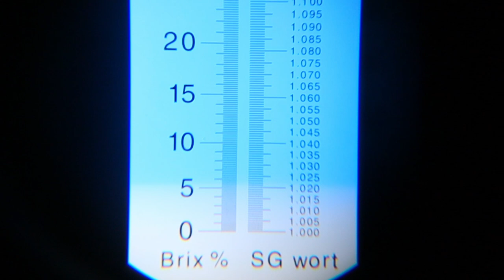Refraktometer mäter brix för att bestämma beteskvalité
Allen Williams som var talar på Betesutbytet 2023 är en förespråkare för att använda refraktometer för att bestämma ett betes kvalité, vilket vi sett honom berätta om i föredrag. Så övertygande att vi skaffat os en för att kunna mäta brix på våra egna beten, men aldrig riktigt förstått hur vi skall använda den så Christian frågade om han kunde berätta mer och visa oss.

Det gjorde han och i den videon delar Hanna med sig om vad vi lärde oss av Allen och varför det är ett bra verktyg när du vill förbättra tillväxten på dina djur och få ett bättre bete.

Om du vill läsa mer om vår dag på Betesutbytet, kan du för djupare dig genom att läsa på bloggen:

Den refraktometer vi har skaffat har en skala 0-32, har automatisk temperaturkompensering så att den inte behöver kalibreras varje gång och har en LED-lampa för att få tydligare avläsning.

Ett av de allra bästa tipsen jag snappade upp var hur jag skall göra för att att inte ta sönder vitlökspressen. Jag visste att du skall ta ett gräs, rulla till en boll mellan händerna tills cellväggarna brister så att det går att få ut växtsaven.

Tricket som jag fick till mig var att inte bara pressa hårdare för att få ut saven, utan du skall tryck pulsande på handtagen.

Brixvärdet är alltså känsligt för vilken tid på dygnet du gör avläsningen. Ju mer fotosyntesen är aktiv, desto högre brix-värde avläser du. En solig dag ger högre värde än en mulen.

Det gör att det inte är helt lätt att tolka mätningarna och det är viktigt med kontinuerliga mätningar för att se förändringar över tid.

Ju högre brix-värde du har på betet, desto mer energi finns det tillgängligt för djuren på betet. Därför kan det vara idé att släppa djuren till nytt bete på eftermiddagen när värdet är som högst, eftersom de då äter som mest. På detta sätt kan du öka produktionen.

Du kan också använda brix-värdet som hjälp för att bestämma till vilket bete du tänker släppa djuren. Brix-värdet ökar i takt med att gräset växer och är som högst när gräset återhämtat sig, innan det börjar vissna.
Refraktometern avläses genom att pressa saften på en rengjord yta, därest litet glas fälls över. Sedan tittar du in i instrumentet där du ser en skala, kallad brix.

Brix-värdet är en en indikator på många saker, så det är på ett sätt ett sammansatt mätvärde. Instrumentet används för att exempelvis se hur söta frukter, bär och grönsaker är. Ett viktigt värde för bland annat vinodlare och biodlare.

Fast brix är också förutom socker sammansatt av mineraler, aminosyror, protein, lipider och pektin exempelvis. Sammantaget kan det sägas att det är ett värde på hur växternas fotosyntes är verksamt och skjuter ner näring genom rötter ut i marken, således att du har ett rikt mikroliv där.

Högre brix är bättre och ett bra bete har över 10 och visar då på bra symbios med mikrolivet i marken.

0:00 Om Betesutbytet 2023
0:21 Experten på regenerativt lantbruk Allen Williams
0:58 Vad lärde vi oss av Allen Williams?
1:36 Mäta brix med refraktometer för att bestämma beteskvalité
2:11 Så här fungerar en reframtometer
2:50 Det här kan du läsa ut av brix-värdet
4:11 Få betesdjuren att växa bättre
4:55 Flytta betesdjuren på eftermiddagen
6:12 Det här händer när djuren kommer till en ny fålla
7:35 Exempel från våra beten
8:21 Så ser du att det är rätt tid att släppa betesdjuren på nytt bete
9:05 Så här tar du ett prov på ditt bete
10:56 Så här läser du brix-värdet i refraktometern
11:26 Fiffig vitlökspress som är lätt att tömma
12:16 Tar ett prov på en annan grässort
13:51 Så ser du att det är mer protein i gräset
14.16 Det är viktigt med variation av djur och växter på betet
15:10 Läs mer på blogg.sundhult.com